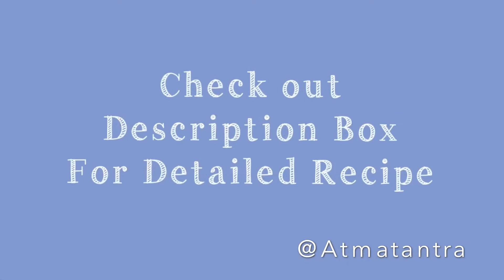Chocolate Coffee Cake / ചോക്കളേറ്റ് കോഫി കേക്ക്/ Chocolate Mocha Cake/Coffee Cake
Atmatantra by Jeena

Chocolate Coffee Cake / Chocolate Mocha Cake / Mocha cake / Coffee Cake

Ingredients:-

1. All purpose flour                        - 1.5 cups
2. Cocoa powder                            - 1/2 cup
3. Instant Coffee Powder              - 1.5 tbsp
4. Butter (at room temperature)   - 100gm
5. Egg (at room temperature)       - 2 No:s
6. Baking soda                                - 1/4 tsp
7. Baking powder                           - 1 tsp
8. Sugar ( powdered)                     - 1 cup
9. Milk                                              - 1/4 cup
10. Warm water                              - 1/2 cup
11. Vanilla essence                        - 2 tsp

Chocolate Coffee Butter cream icing

Ingredients:-

1. Butter ( at room temperature)            - 100gm
2. Icing sugar                                             - 1.5 cups
3. Cocoa powder                                       - 1 tbsp
4. Instant coffee powder                         - 1/2 tbsp
5. Vanilla essence                                    - 1/2 tbsp
6. Milk                                                         - 2 tbsp

Preparation method:-
1. Preheat oven to 180 degree celsius. Prepare baking pan.
2. Take a mixing bowl add butter and powdered sugar. Mix until softened using a wire mixer or hand mixer. Then add eggs one by one. Beat until light and fluffy. Then seive and add all purpose flour part by part. Stir. Add baking soda and baking powder. Mix well. Add cocoa powder. Take warm water in a bowl add instant coffee powder and stir. Pour this to cake batter. Add milk, vanilla essence. Mix all together.
3. Transfer the cake batter to baking pan. Bake at 180 degrees for 30- 35 minutes or a toothpick inserted comes out clean.
4. After baking let it cool.
5. After cooling down, remove the parchment paper.
6. Remove hard edges using a knife. Cut it into small equal pieces.
7. Brush some sugar syrup.

8. Butter cream icing preparation:-
Take a mixing bowl, add butter and icing sugar. Mix well. Then add cocoa powder, instant coffee powder, milk, vanilla essence. Mix all together until light and fluffy.
9. Transfer the icing to a piping bag. We are going make a three layer pastry cake. So take three pieces of cake, pipe icing over each layer as shown in the video. Decorate with strawberries or any other fruits you like. Our Yummy Chocolate Coffe Cake is ready! Enjoy!